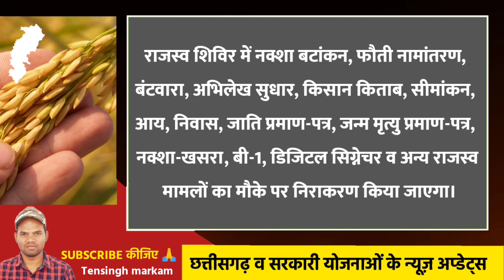Chhattisgarh News किसानों व लोगों के लिए कई Documents बनवाने के सुविधा लगेगा शिविर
Cover : chhattisgarh News | cg aaj ka news | cg latest news today | chhattisgarh raipur news aaj ka | cg weather news today | छत्तीसगढ़ किसान समाचार | cg kisan news today hindi

Note : The information mentioned in this video is based on various news portals and media reports.